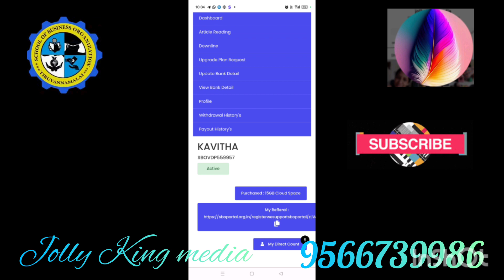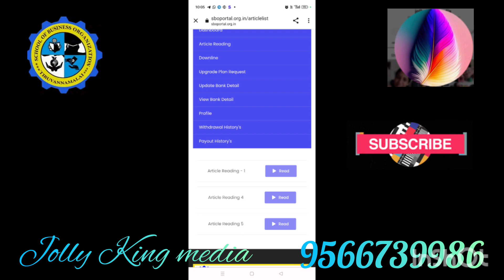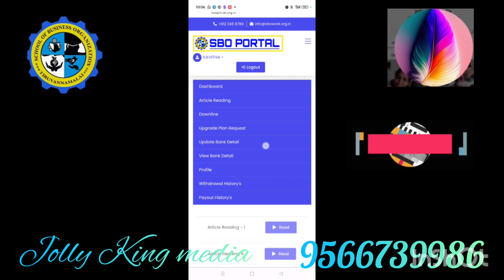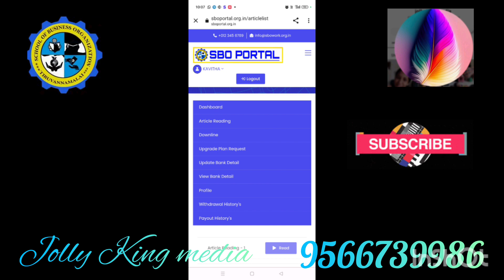SBO Job video+article reading easy job வீட்டில் இருந்து வருமானம் வாங்க வேண்டுமா. உடனே 🤙 பன்னுங்க.